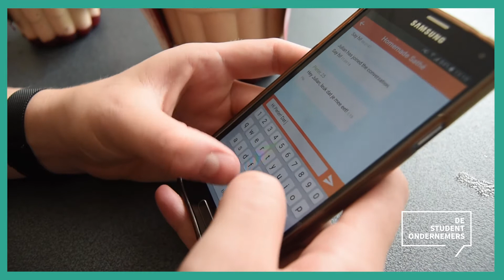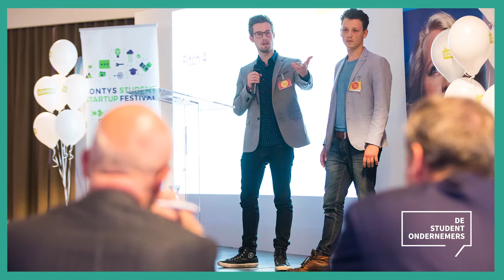SHASCO & PIETER l DE FONTYS STUDENTONDERNEMERS #1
Shasco Laughs en Pieter Hordijk van Snapfood vertellen over de studentondernemersregeling en de bijbehorende trainingen en studieregeling van het Fontys CvO. Meer weten?

Op de hoogte blijven van het CvO? Volg ons ook op social media!
- Instagram.com/FontysCvO
- Facebook.com/ FontysCvO
- Twitter.com/FontysCvO